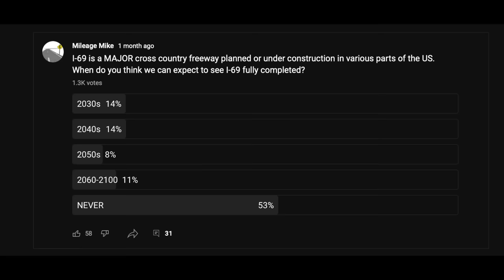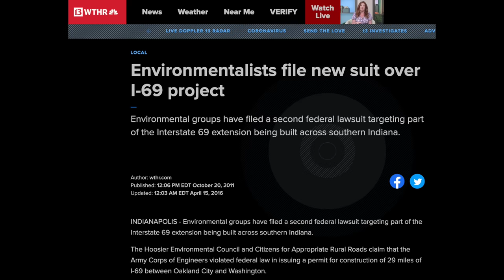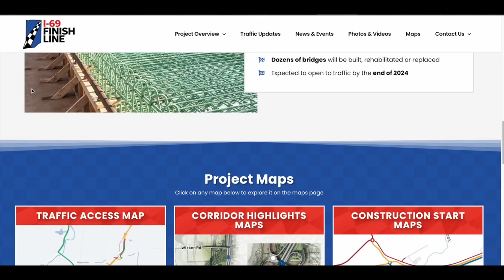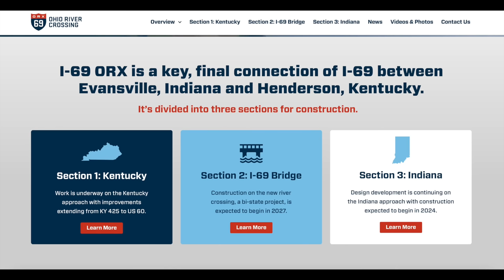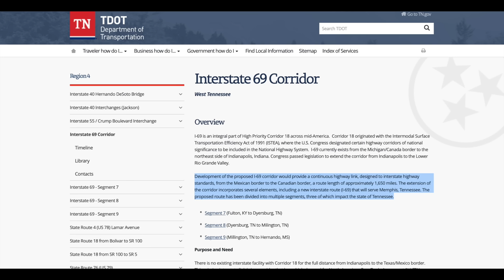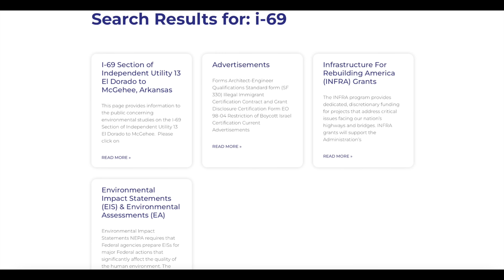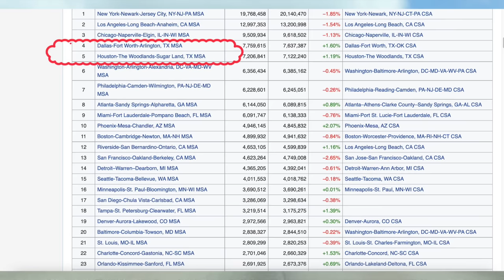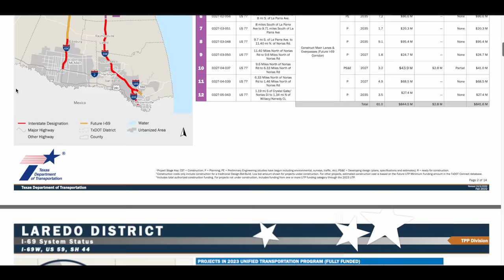Why I-69 Is Taking SO LONG to Complete | When Will it Be Done?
I-69 is perhaps the last of America's Great Superhighways to be built. Stretching across the country from Texas to Michigan, it is built, under construction, or planned in several places. On this video we explore the history behind this highway and look at where it stands in each state.

Equipment Used:

Camera Mount
External HD
Tablet Accessories
Smartphone Gimbal
Covert Camera

Time Stamps:
Intro: 0:00
History & Overview: 1:18
Michigan: 4:53
Indiana: 5:57
Kentucky: 8:54
Tennessee: 9:59
Mississippi: 12:28
Arkansas: 15:02
Louisiana: 16:56
Texas: 18:38
Conclusion: 21:45